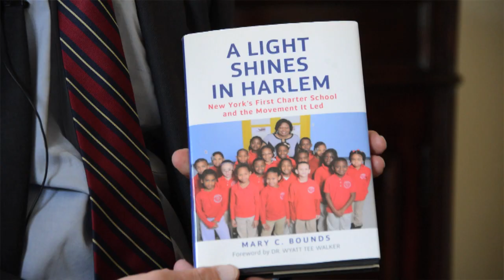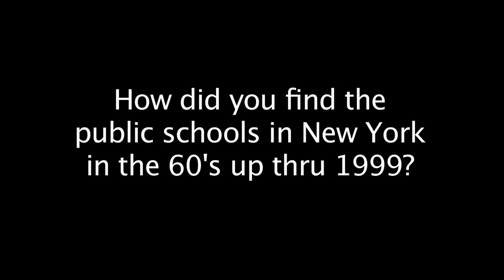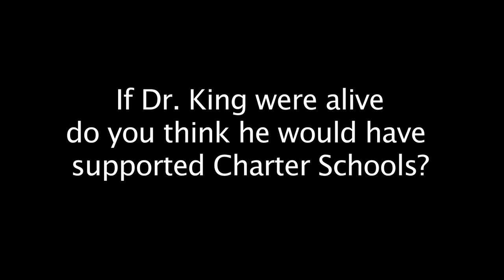Exclusive: Civil Rights Legend Dr. Wyatt Tee Walker on Martin Luther King & Charter Schools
Dr. Walker was awarded the Charter Schools Lifetime Achievement Award by the National Alliance for Public Charter Schools in Nashville, Tennessee, in June 2016, at the 16th annual National Charter School Conference. The honor had only been granted to one other person: former president Bill Clinton. The interview with Dr. Walker for this awards ceremony, including his thoughts on Dr. King, can be viewed below.

-"We Shall Overcome" performed by Bryan Pezzone courtesy of AIX Records.